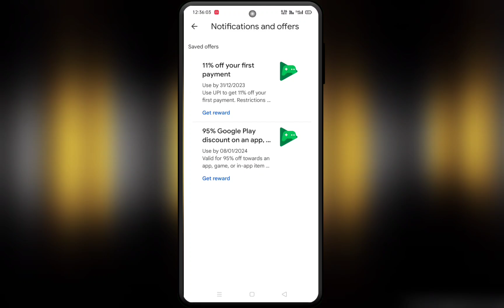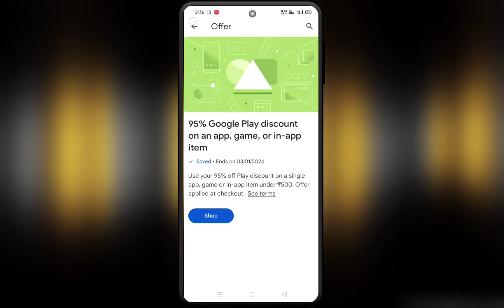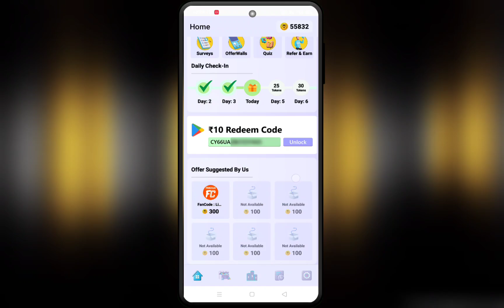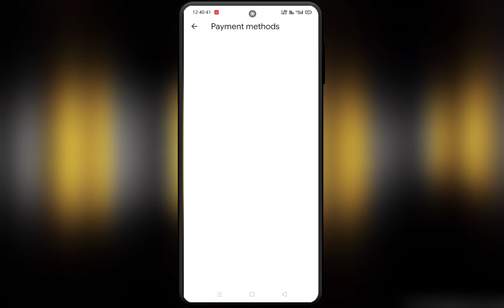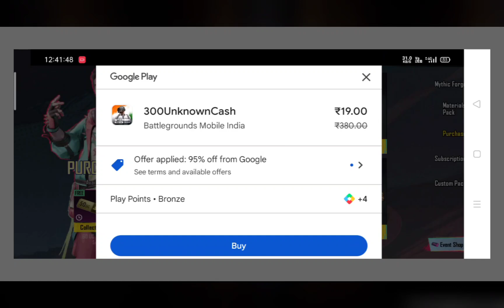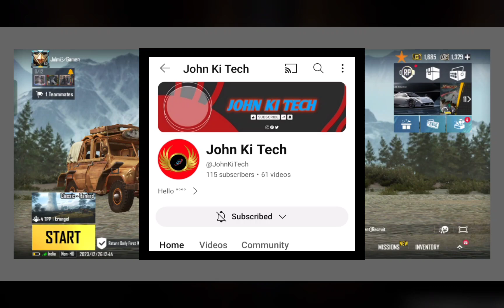95 off on play store kaise laye new trick | 95% off on play store now showing problem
#95%offonplaystore
#95%offgoogleplaycouponnotshowing
#95%offplaystorediscountcoupon
#95%offonplaystore

Refer code :-JKCR3430

@tkreactYt  👈👈 support guys

       Top 5 Free Redeem Code Apps

 95 off on play store discount code apply kaise kare | 95% off from Google Play offer not showing